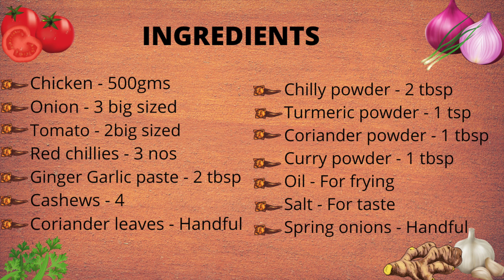சிக்கன் கிரேவி இப்படி செஞ்சி பாத்துருக்கீங்களா? | செட்டிநாடு ஸ்டைல் சிக்கன்| Chicken gravy recipe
In this video, we are going to see a restaurant style Chettinad chicken gravy. In this recipe, the tomatoes, cashews and red chillies are made into a paste to increase the taste and colour naturally to give a perfect combination for a Ghee rice, chappati, roti, Naan, Parotta and Dosa.

Happy cooking!